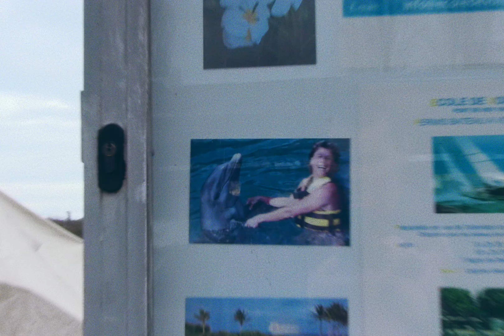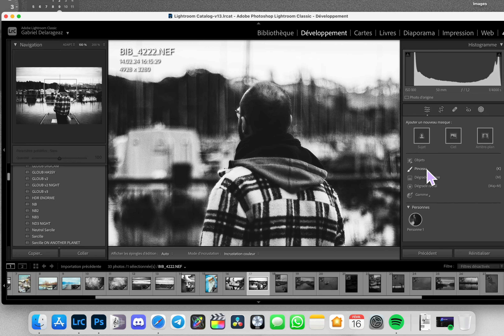Cet appareil numérique essaie de recréer les sensations de l'argentique ! 📷 💿 (Nikon DF)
Bonsoir !

Merci infiniment à Nyx pour l'aide précieuse au tournage !!!

Merci, Gabriel.